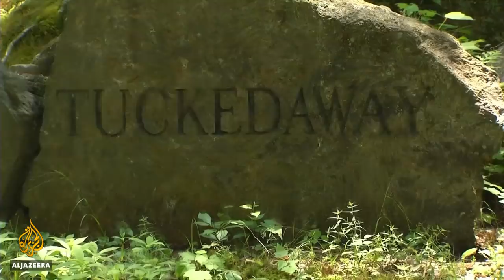Jeffrey Epstein case: Ghislaine Maxwell faces 35 years in prison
The former partner of convicted sex offender Jeffrey Epstein is facing up to 35 years in prison, for her alleged part in abusing young girls.
Ghislaine Maxwell is accused of playing a critical role in recruiting girls as young as 14-years-old for Epstein's sex trafficking ring.
Al Jazeera's Gabriel Elizondo reports about her arrest.